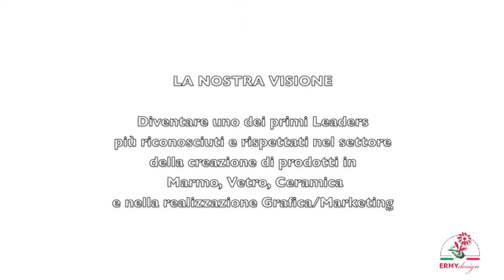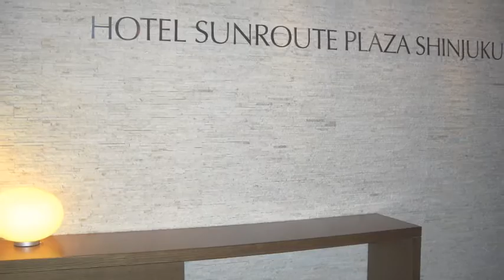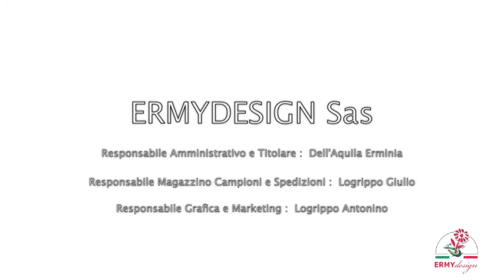ERMYDESIGN Sas - Promo Video (Italian Version)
Ermydesign Sas - Azienda specializzata nel settore della creazione di prodotti in Marmo, Vetro, Ceramica e nella realizzazione Grafica di Cataloghi, Flayers, Pannelli Sinottici, Location per Ceramica e Moda/Fashion